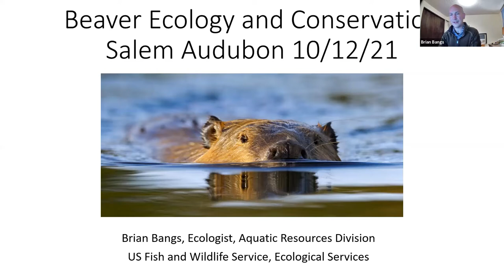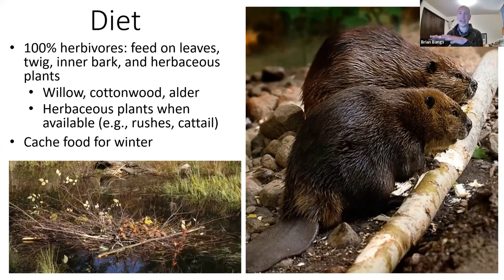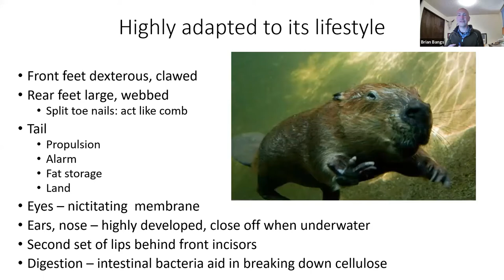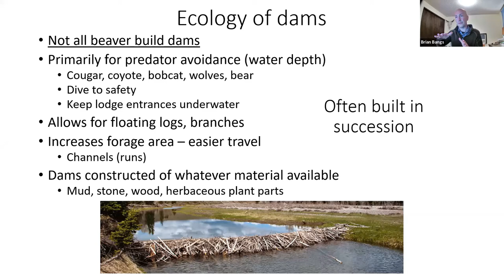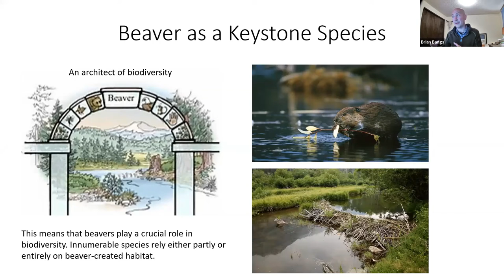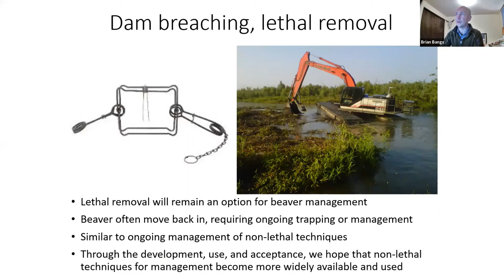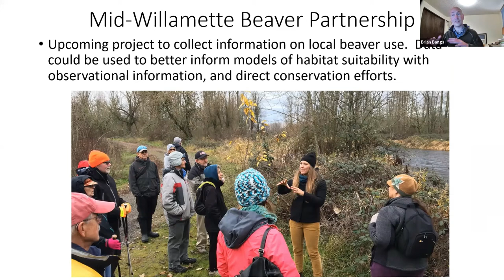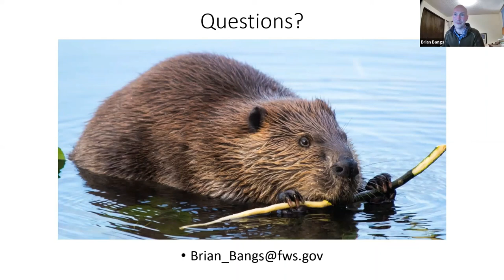Birder's Night Oregon's Beavers: The Four-Legged Kind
North American Beaver are landscape engineers, modifying stream and floodplain environments to generate biological and geomorphic conditions favorable for their survival and productivity. As a keystone species, a wide variety of species require the habitat that beaver create, or are supported by the ecological processes driven by beaver. Birds from Song Sparrow to Great Blue Heron thrive on beaver ponds and their associated wetland habitats. Despite their importance, human-beaver conflicts are common, creating challenges for landowners, natural resource agencies, and others working and living around beaver. Since the first fur trappers came west over 200 years ago, man and beaver have had a complex, and often violent, relationship. In this presentation, we will discuss the history, biology, and ecology of beaver in Oregon, and discuss advancements in the way beaver are managed to help them coexist near humans, and proliferate.

Brian Bangs is an aquatic ecologist with the U.S. Fish and Wildlife Service (USFWS). Earlier in his career, much of Brian’s focus with Oregon’s Department of Fish and Wildlife was research and conservation of Oregon’s resident non-game fish species, primarily Oregon Chub, as well as Pacific and brook lamprey, Sand Roller, great basin redband trout, and Alvord Chub. Brian’s work helped restore the chub to the Willamette River watershed after a century of absence. It is the river’s only endemic fish. To honor his work the point of confluence of the McKenzie and Willamette Rivers has been named Bangs Bend. Brian recently joined the USFWS, where he works on a number of aquatic species across the state, including beaver, Hutton Tui Chub, Foskett Speckled Dace, and Borax Lake Chub. He lives in Corvallis, home to a different kind of beaver.